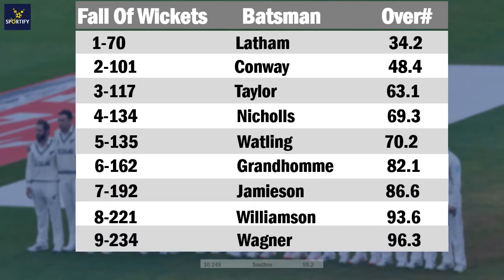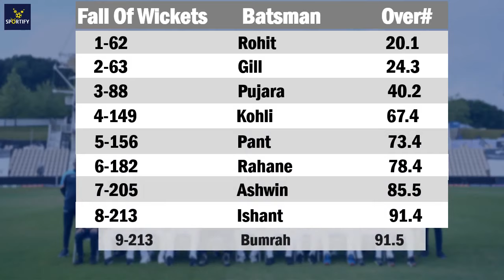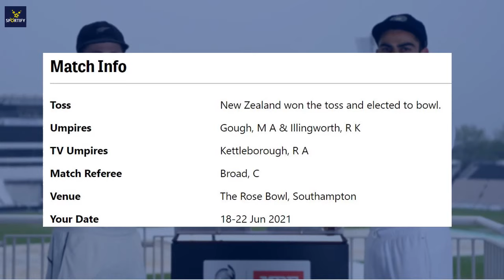India vs New Zealand WTC Final Day 5 Highlights 2021 | IND vs NZ 2021 WTC Final Highlights 2021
WTC 2021 Final Day 5 New Zealand VS India
Ind vs Nz 2021 WTC Final  Highlights |  Test Day 5 | Cricket Highlights (22/06/2021)

NZ 249
IND 217 & 64/2 (30)  CRR: 2.13
Day 5: Stumps - India lead by 32 runs

10 Most Weird And Bizarre Batting Stance in Cricket